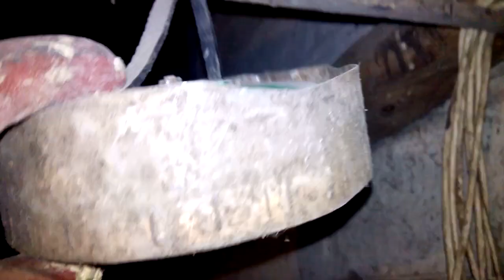Недостатки самодельной кормушки Селезнёва